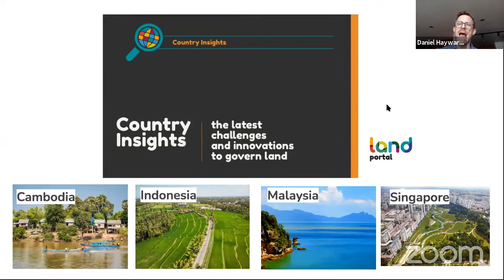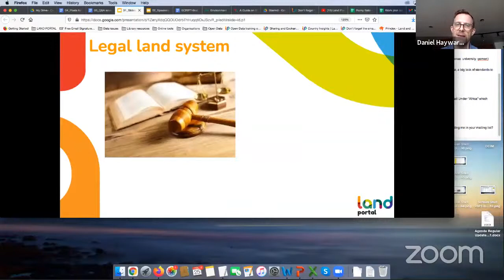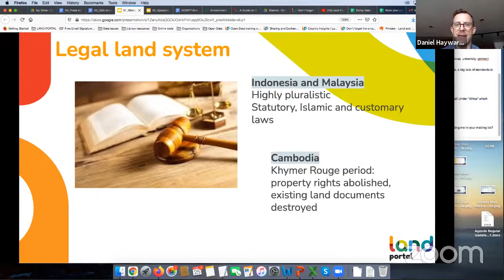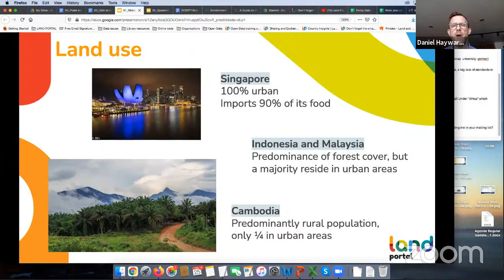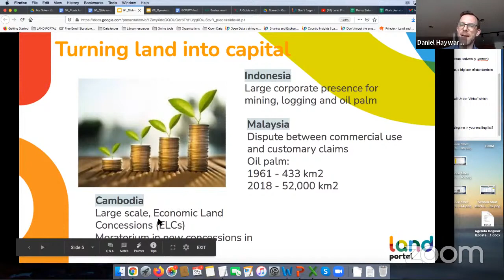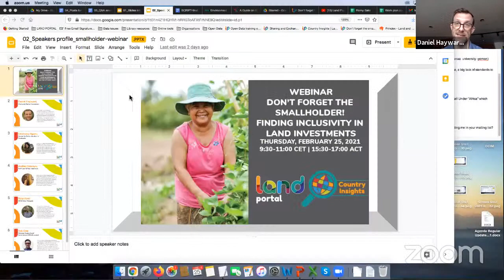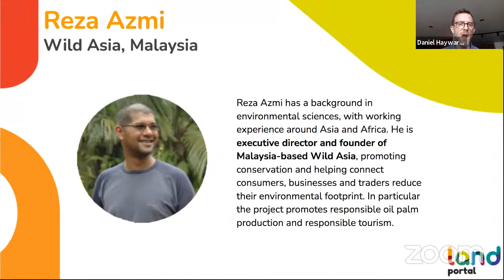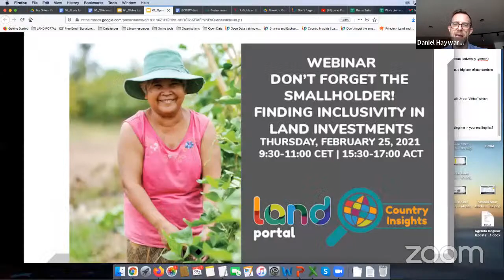Webinar: Don’t forget the smallholder!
There is a legacy of small-scale farmers in Southeast Asia that prevails in the present day. However, the tenure security of this group has been threatened by the acquisition of their land, whether through formalised concessions deemed in the public interest, or procurements that take advantage of still-emerging legislation. There is much evidence that large-scale acquisitions, particularly concessions, have delivered neither the economic growth promoted by national governments, nor the profits desired by investors, be they domestic or foreign. A new interest is growing in alternative models of investment, that bring a secure footing for investors, promote sustainable practices, and are inclusive so that smallholders have an opportunity to share both in the benefits of production and also achieve secure tenure over their land.

The webinar
This webinar takes place in the frame of the County Insights initiative and marks the launch of Land Portal's new country portfolios for Cambodia, Indonesia, Malaysia and Singapore. The aim is to unpack the topic of Responsible Agricultural Investment through experiences from these countries, while marking out tenure security risks for smallholders and the rural poor. In particular, the discussion will highlight new aims towards equitable and sustainable practices for land user and investor, comparing positive case examples, and challenges to promote inclusive measures.

The panel brought examples from Cambodia, Indonesia and Malaysia.